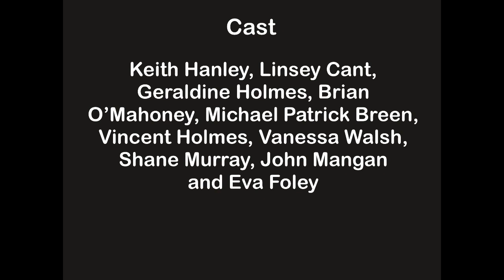The Opacas- Rainbow Cloud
Rainbow Cloud by The Opacas
(Steve Talbot, Peter Tobin, Pat Boyle, Mark Raynor with Mike McLoughlin and Joe Treacy)
Thanks to
Lonergan's Bar (Salthill),

Keith Hanley. Linsey Cant and Geraldine Holmes, Brian O'Mahoney, Vincent Holmes, John Mangan, Vanessa Walsh, Shane Murray and Eva Foley